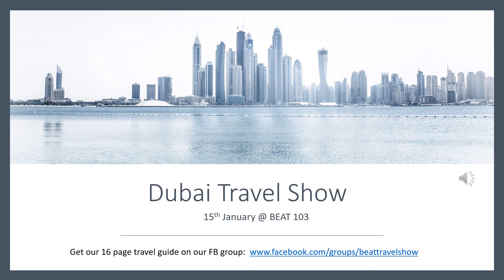🌞 Dubai Travel Show @ BEAT 103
This is the show for the 15th January 2021, and don't forget to visit our Group page to get your 16-page guide with lots of info including the basics from weather, to dress code - the cost of living to currency.

Plus we have lots of info regarding attractions and things to do, updates for 2021 with hotels and attractions, and a fantastic offer. ❤

☎ Call Sarah today on 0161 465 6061 or 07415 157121 for more information and to find your perfect deal :)

Here is the link for our group to get your guide and why not join?